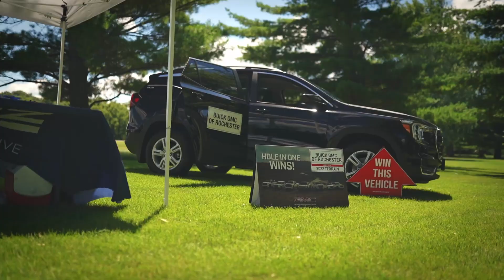RTAAF Golf Tournament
Last Thursday, the Penz Auto team was at the RTAAF Foundation's annual golf tournament and it was a success! Unfortunately, no one made the "hole in one" challenge to win the vehicle, but regardless it was a great time! To top it off, our team was able to come out on top! We were just happy to participate!⛳🚗